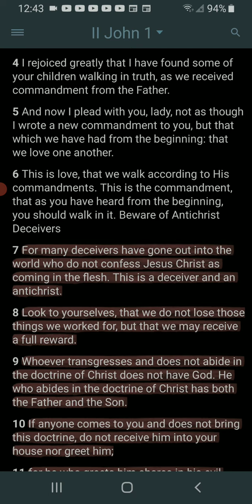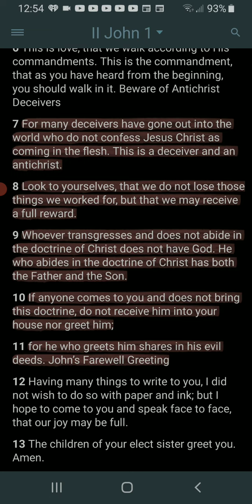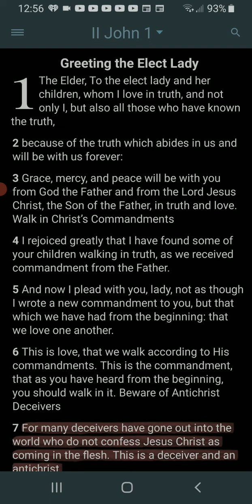II John 1